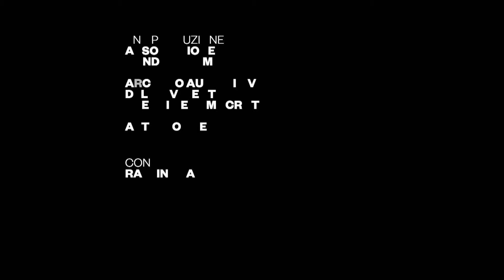Cinema grattacielo - Trailer HD